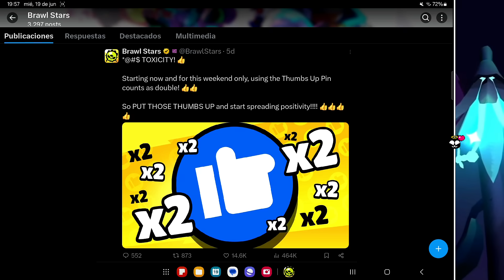¡ES MAÑANA Y GRATIS! 🥳 JUGADORES RECIBIRÁN 5 STARR DROPS LEGENDARIOS! ESPERARON MUCHO! BRAWL STARS